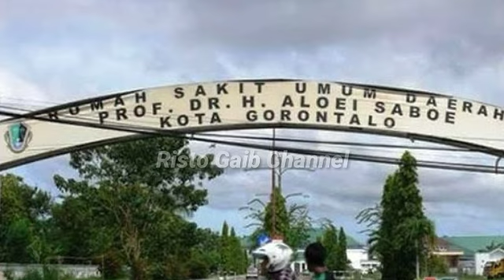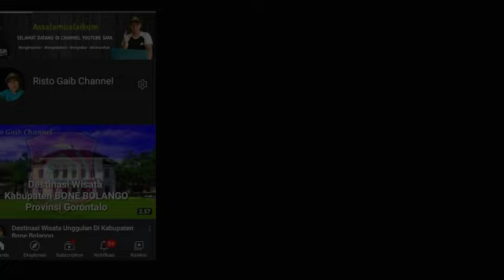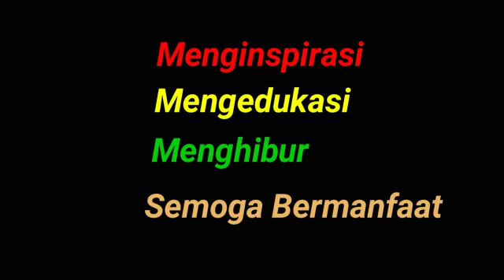Prof. Dr. Aloei Saboe : Sang Dokter Pejuang Kemerdekaan Gorontalo || Terima Kasih Pak Dokter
Prof. Dr. dr. H. Aloei Saboe, lahir di Gorontalo, 11 November 1911 - meninggal di Bandung, 31 Agustus 1987) adalah seorang dokter, cendekiawan muslim, akademisi, sekaligus tokoh pejuang kemerdekaan Indonesia. Aloei Saboe berjuang melawan penjajah Belanda di Gorontalo bersama dengan Pahlawan Nasional Nani Wartabone dan pejuang kemerdekaan Kusno Danupoyo. Dalam catatan sejarah, Gorontalo akhirnya berhasil mengusir penjajah dan memproklamirkan kemerdekaan Indonesia pada tanggal 23 Januari 1942 (tiga tahun lebih awal sebelum Proklamasi Kemerdekaan Indonesia tanggal 17 Agustus 1945).